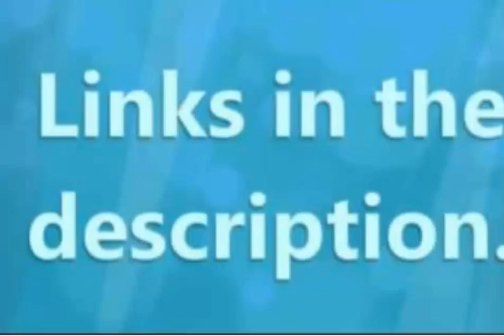Body Language ازاى تفهم لغة الجسد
كتاب مهم جدا يتحدث عن لغة الجسد
كتاب مهم لكل المديرين و الرؤساء و كل من يرتبط عمله بالتعامل مع الناس
عايز تعرف اذا كان الشخص اللى بيكلمك بيكدب عليك مثلا
هل هو شخص واثق من نفسه ؟
و بيعلمك ازاى يكون عندك فراسة و تفهم الناس اللى حواليك
للتحميل اضغط على الرابط بالأسفل